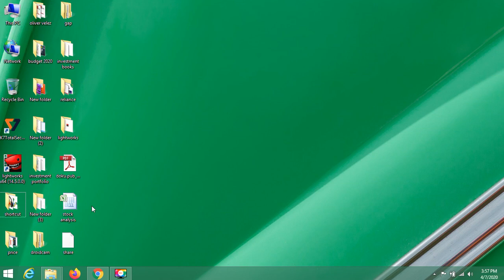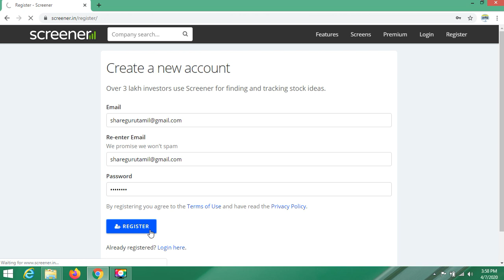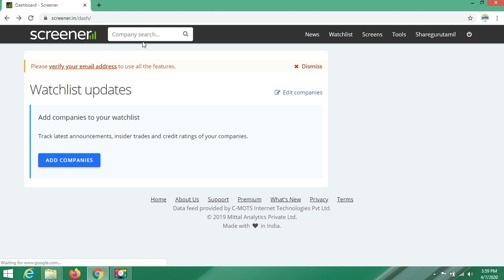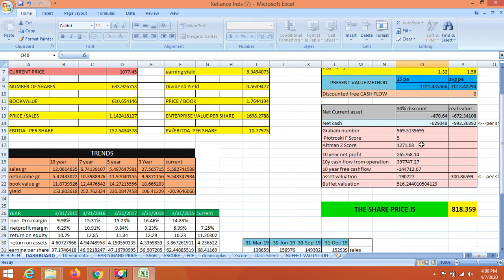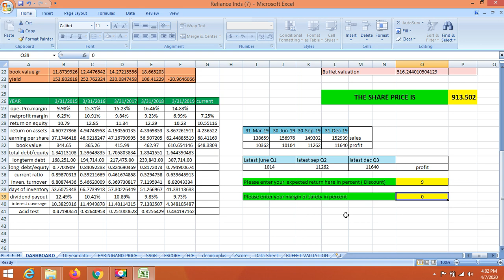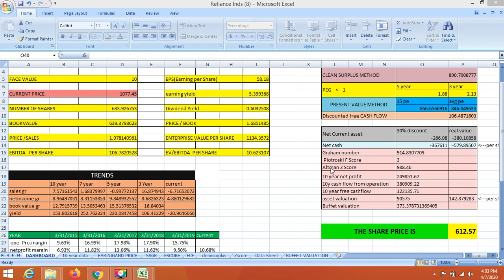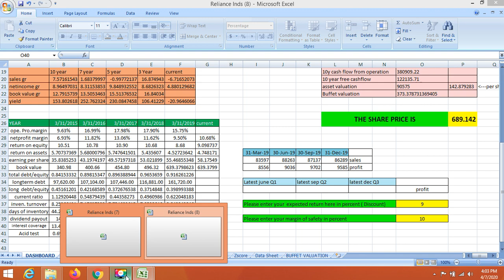stock analysis excel sheet guide | Tamil |sharegurutamil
This video describes about how to use my stock analysis excel sheet .